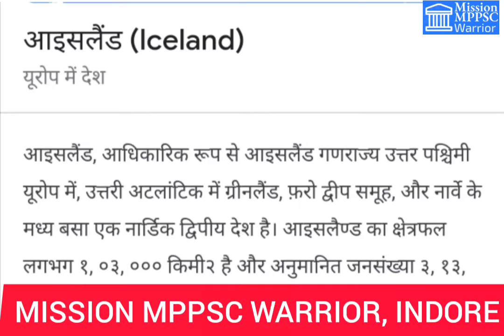आइसलैंड में चुनी गई पहली महिला बहुमत संसद#UPSC#MPSC#UPPCS#RAS#BPSC#JPSC#UPSI